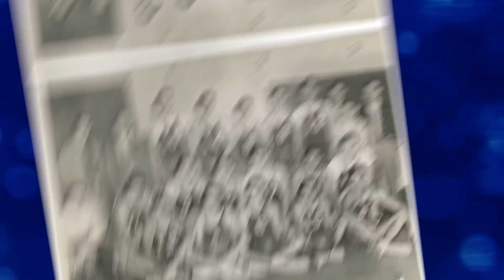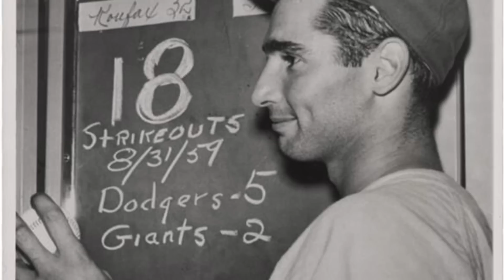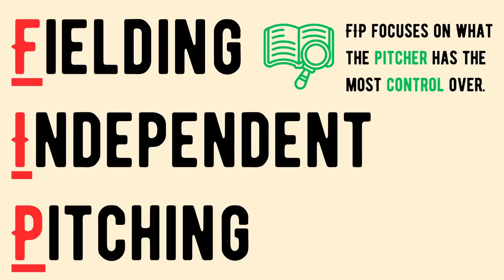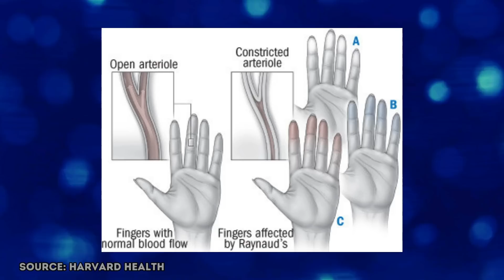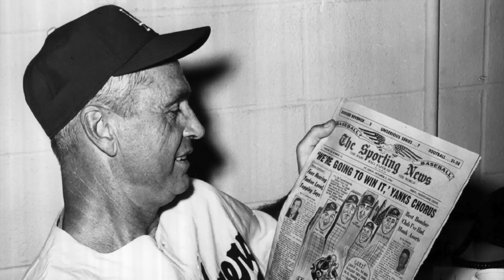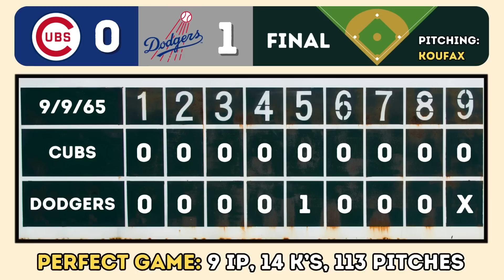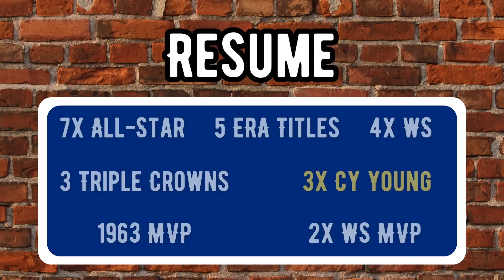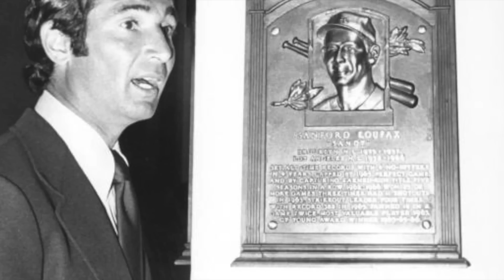The INSANE Prime of Sandy Koufax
Sandy Koufax had arguably the most INSANE prime of any pitcher in baseball history. With an explosive fastball, devastating curveball, and flawless pitching motion, Koufax was a dominant force on the mound during the 1960s. His opponents knew what pitches were coming, but the high velocity and pinpoint command made Sandy practically unhittable. Baseball legend Ernie Banks said that Koufax was the greatest pitcher he ever faced. When the Dodgers needed him most, Koufax was remarkable, especially in the World Series. The historic peak earned him the nickname “The Left Arm of God,” and his early retirement led to him accomplishing what no other Hall of Famer has.

0:00 Intro
0:56 Biography
2:15 MLB Sandy
4:03 Success and Struggles
6:25 (World) Series, Sherry, and Sandy (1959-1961)
9:17 Sandy’s Stadium (1962)
11:33 The Next Level (1963)
14:43 Immaculate/No-no (1964)
16:11 Sandy’s Special Season (1965)
19:16 Sandy’s Sizzlin’ Stretch (1966)
21:52 End of the Line
22:11 Koufax’s Career/Accomplishments
23:56 Conclusion

Outro: “Anamorphic” by baegel

Additional tags: Sandy Koufax biography, Sandy Koufax high school, Sandy Koufax college, Brooklyn Dodgers, New York, Sandy Koufax pitching, Sandy Koufax minor leagues, Sandy Koufax parents, Sanford Braun, University of Cincinnati, Columbia University, Sandy Koufax injuries, Sandy Koufax missed time, Sandy Koufax MLB Debut, Sandy Koufax perfect game, Sandy Koufax no-hitter, Sandy Koufax World Series, Sandy Koufax Yom Kippur, Sandy Koufax highlights, Sandy Koufax curveball, Sandy Koufax windup, Sandy Koufax documentary, Sandy Koufax retirement press conference, Sandy Koufax Vin Scully, perfect game Vin Scully, Sandy Koufax, Sandy Koufax interview, Los Angeles Dodgers, LA Memorial Coliseum, Dodger Stadium, left handed pitcher, southpaw, Sandy Koufax Cy Young, Sandy Koufax MVP, Sandy Koufax World Series MVP, Sandy Koufax stats, Sandy Koufax career, Sandy Koufax postseason, Sandy Koufax strikeouts, All-Star Game, ERA title, records, MLB records, history, Sandy Koufax prime, Historic Level, Cam 23, Hall of Fame, 1955 Dodgers Yankees World Series, 1955 World Series, 1956 Dodgers Yankees World Series, 1956 World Series, 1959 Dodgers White Sox World Series, 1959 World Series, 1963 Dodgers Yankees World Series, 1963 World Series, 1965 Dodgers Twins World Series, 1965 World Series, 1966 Dodgers Orioles World Series, 1966 World Series, Number 32